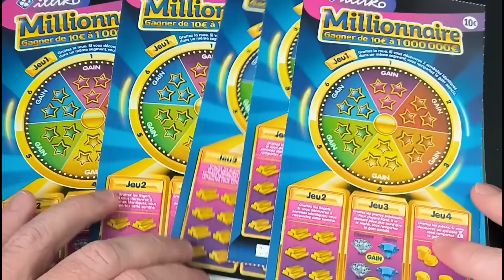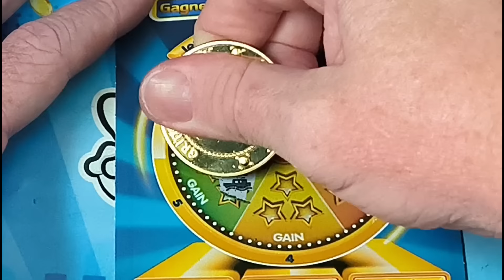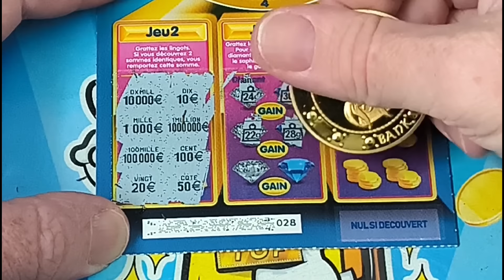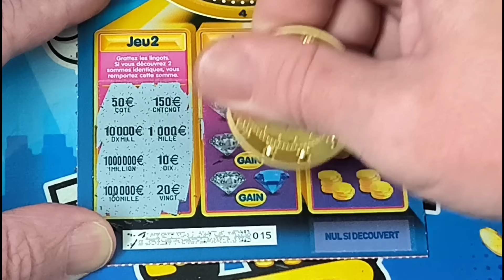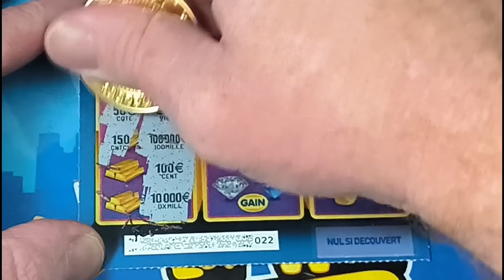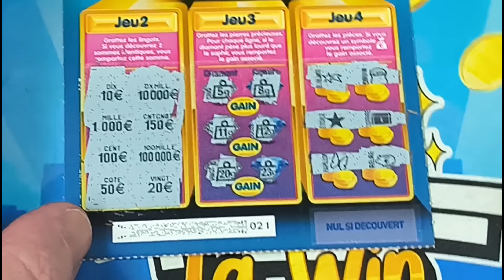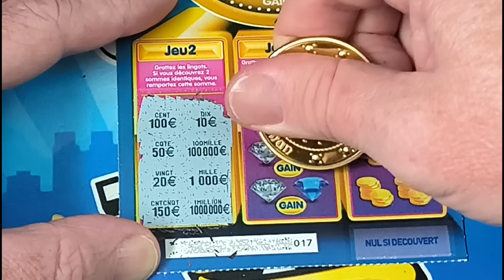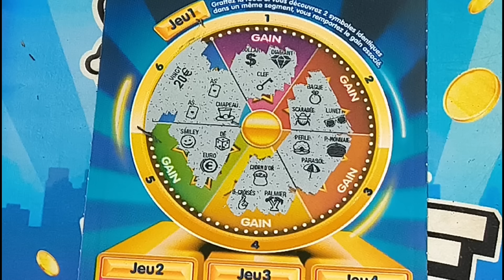CARNET DE MILLIONNAIRE ALÉATOIRE !! Partie 1 sur 6